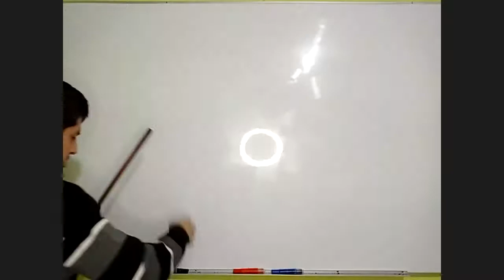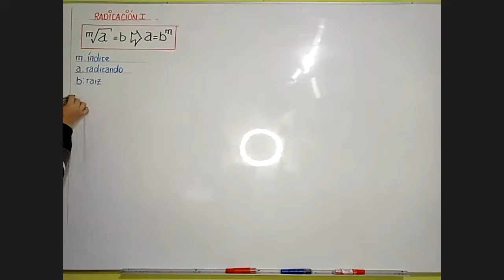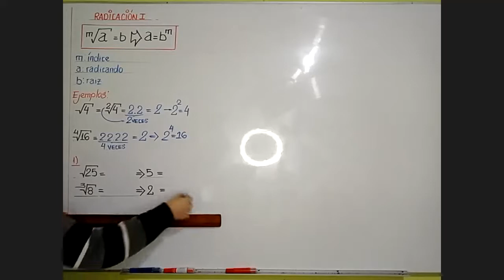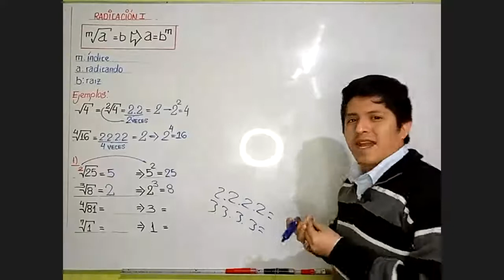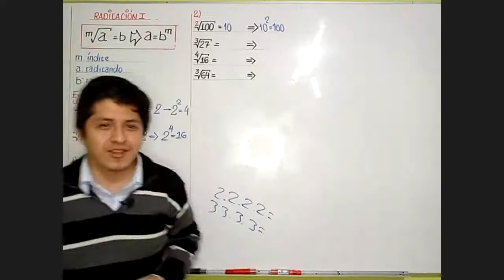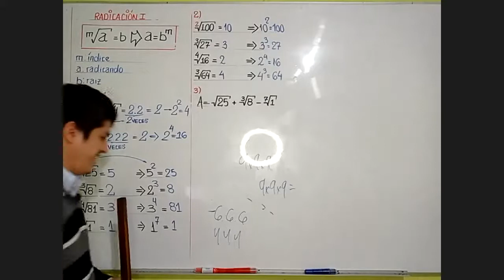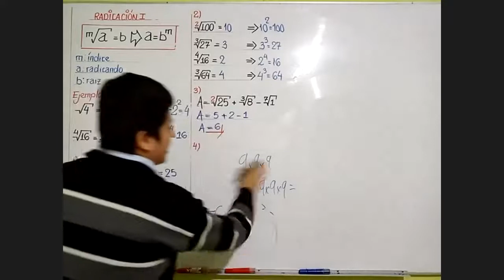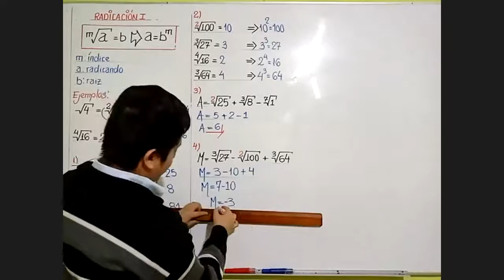Radicación I (Parte 1) - 5° de Prim